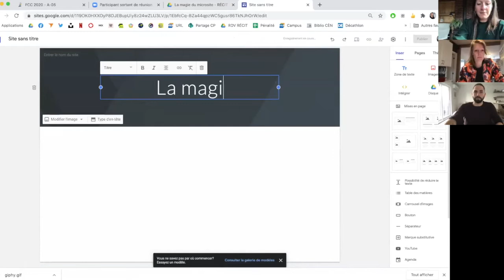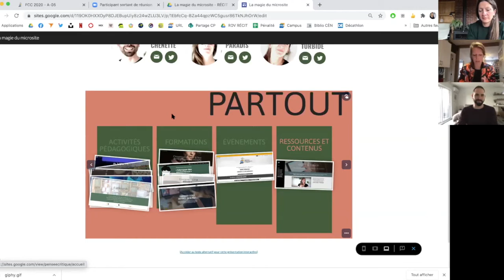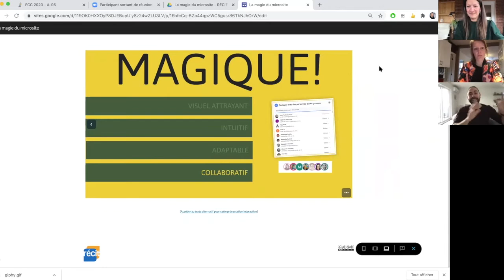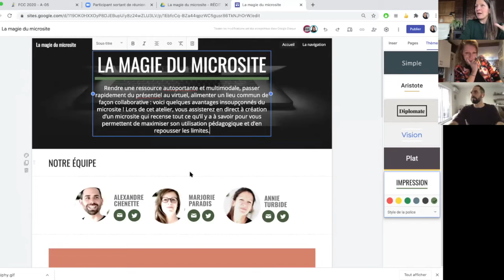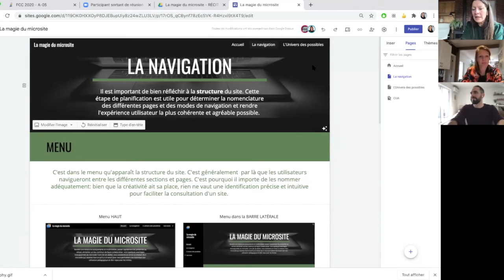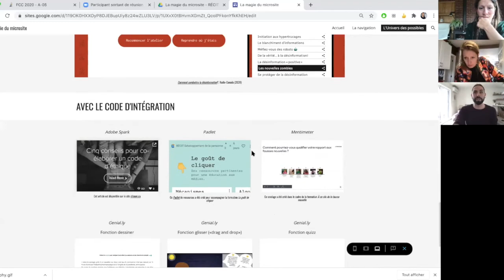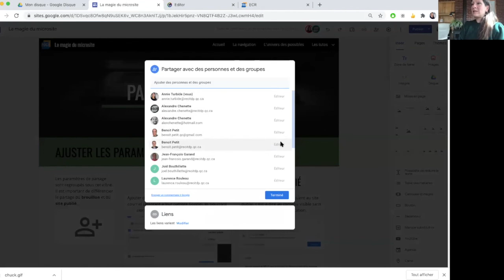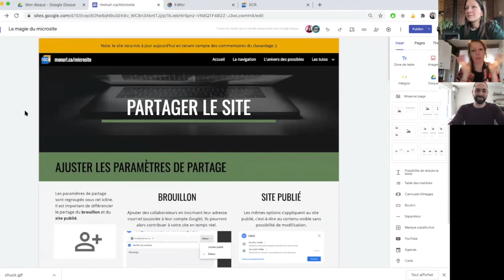La magie du microsite | FCC 2020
Rendre une ressource autoportante et multimodale, passer rapidement du présentiel au virtuel, alimenter un lieu commun de façon collaborative : voici quelques avantages insoupçonnés du microsite !

Lors de cet atelier, vous assisterez en direct à la création d’un microsite qui recense tout ce qu’il y a à savoir pour vous permettre de maximiser son utilisation pédagogique et d’en repousser les limites. À noter : l'outil utilisé sera « Sites » disponible dans la suite Google.

Atelier animé le 6 octobre dans le cadre de la FCC 2020